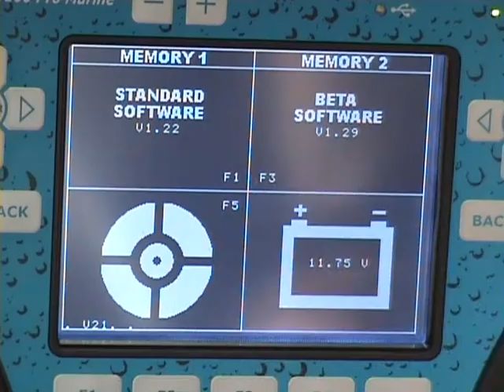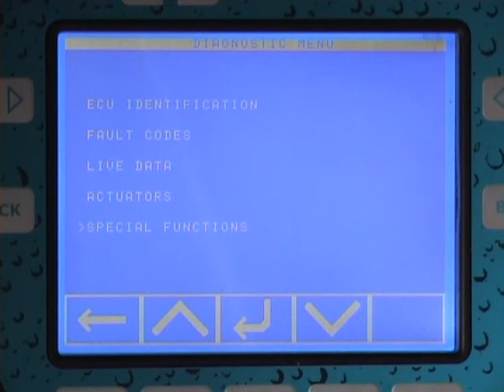Seadoo DI Jet Ski